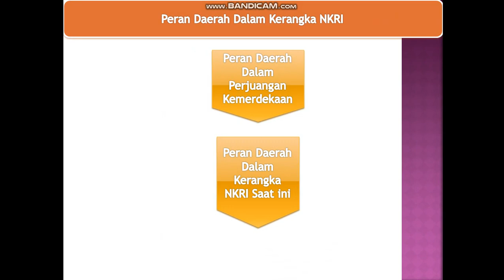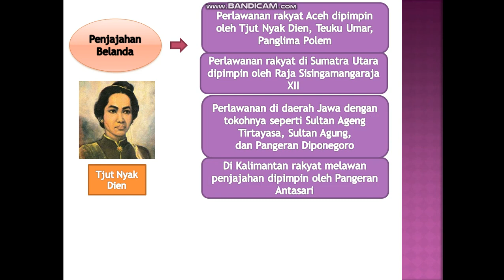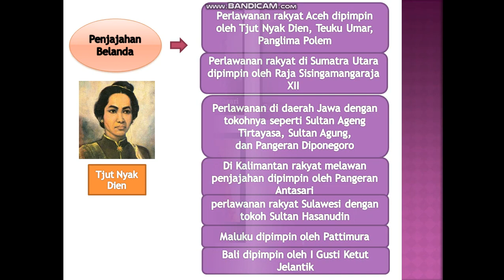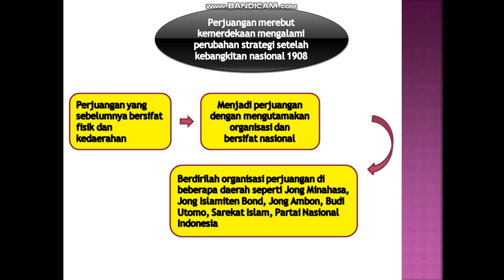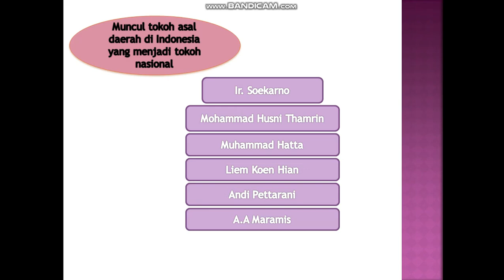kelas 7 sub materi kedua bab 6 tentang Peran Daerah Dalam Kerangka NKRI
Peran Daerah Dalam Kerangka NKRI